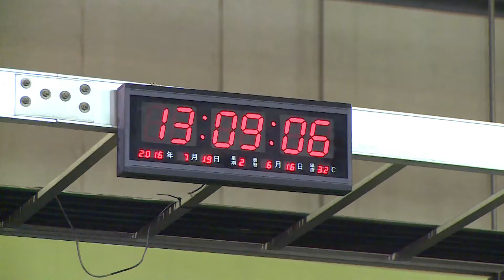87位印度生 在台留學大挑戰